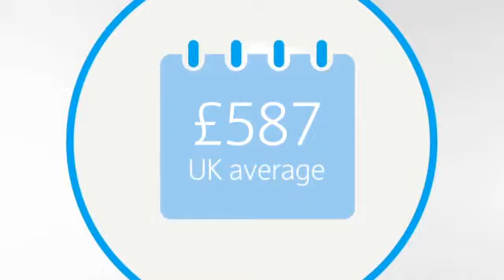Barclays Local Insights – Suffolk Coastal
This video gives you a taster of some of the unique local insights about Suffolk Coastal which Barclays makes available for you to enjoy. To find out more information and to explore the data in detail, today.